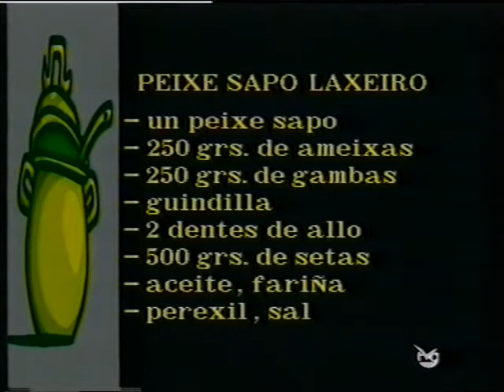A COCIÑAR CON MARIA PUJALTE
Grabación dun programa de cociña da tele galega, xa está escomezado. Preparan un riquísimo PEIXE SAPO LAXEIRO (con ameixas). Non temos data exacta, pode ser de 1990-91 o incluso anterior. E de postre, tarta de queixo.
Aquí nos encontramos coa actriz María Pujalte, unha coñecida no teatro galego antes de facerse famosa en  TV coas serie “Periodistas e “7 vidas”.
Artigo “Voz de Galicia”:
La conocida actriz María Pujalte comandando un programa de cocina en la Televisión de Galicia, antes de hacerse famosa con las series “Periodistas” y “7 vidas”.